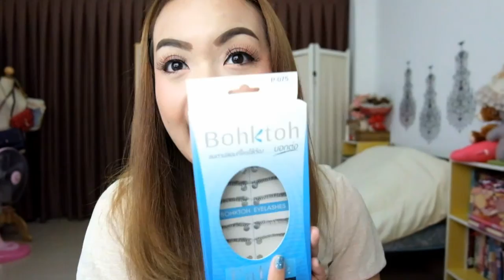///แต่งหน้ากัน/// EP.03 Review & How-To By แบรนด์ ver.88 Eity Eight สไตล์สาวหวาน : Goldenfish32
วันนี้กลับมาพบกันในลุคแต่งหน้าสาวหวานซ่อนเปรี้ยว โดยใช้เครื่องสำอางค์หลักๆจากแบรนด์ ver.88 Eity Eight นะคะ ฝากติดตามด้วยค่า

Song : Cr. I LIKE THAT - SISTAR
: Loen Entertainment
: Starship Entertainment